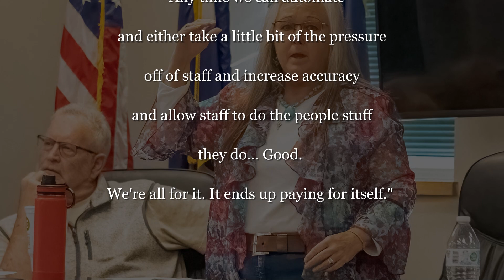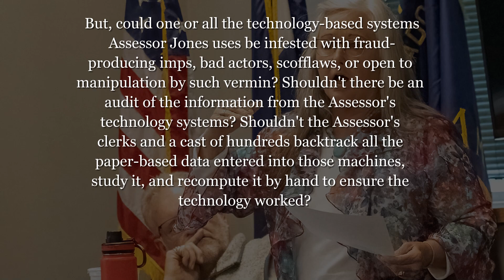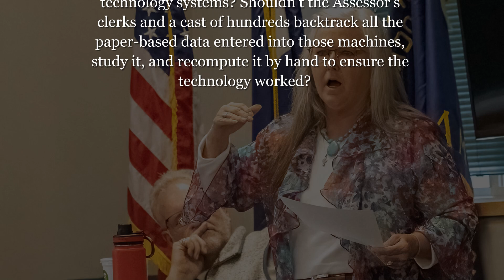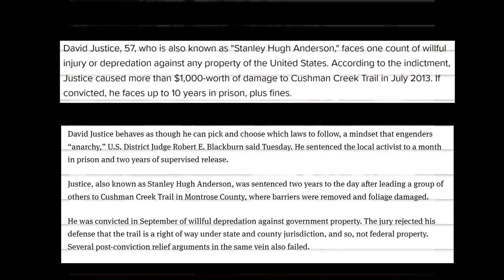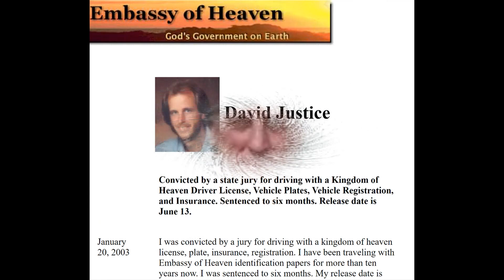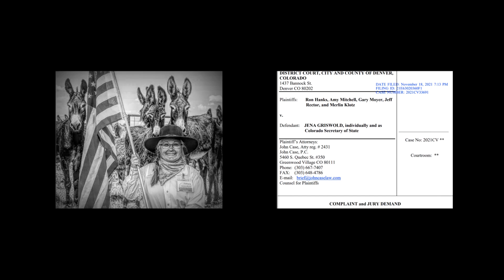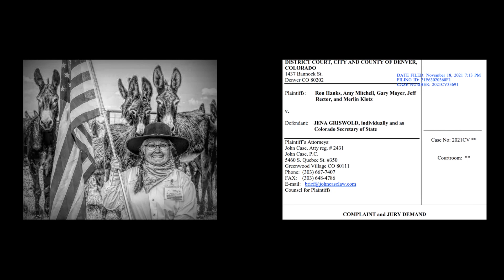The Big Lie in Park County, Colorado - Part Three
The majority faction of the Park County Board of Commissioners is pushing the Big Lie, preparing to impose their regressive voting measures on the citizens of Park County.